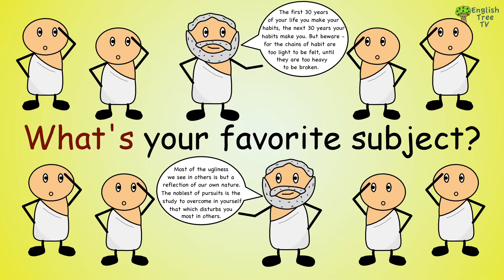School Subjects Song | What's Your Favorite Class?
► Visit our English Tree Site for FREE printables, stickers, posters, books & more!

School subjects song for kids! Teach and learn school subjects for the English or ESL class with this cool children's music video. What's your favorite subject? Let's learn 16 awesome school subjects in this video: math, science, art, music, drama, English, history, social science, geography, PE, mechanics, computers, philosophy, religions, cooking, creative writing.

Lyrics:

What's your favorite subject?

I like math and science!
I like art and music!
I like drama and English!
I like history and social science!

I like geography and PE!
I like mechanics and computers!
I like philosophy and religions!
I like cooking and creative writing!

Teaching and learning English should be fun!

English Tree TV creates high quality animated music videos to help children and students around the world learn English, using the best and catchiest songs we can possibly write!

Perfect for young English learners, ESL or EFL students, kids, toddlers, and babies.

Happy learning and singing, and see you soon!